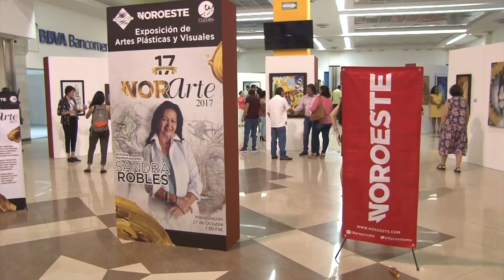Inauguración de Exposición de Artes Plásticas y Visuales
Se inauguró la decimoséptima edición NorArte que es una Exposición de artes plásticas y Visuales, organizada por grupo Noroeste en conjunto con la Gran Plaza y el Instituto Municipal de la Cultura.

Este evento consiste en la exposición de más de 40 obras de 31 artistas locales, que se exhiben en el muro de la expresión de la Gran Plaza.  Las obras fueron seleccionadas por el maestro Miguel Flores que es el curador de esta edición.

En esta ocasión, se hizo homenaje a la artista visual Sandra Robles quien recibió este reconocimiento por sus poco más de 35 años de trayectoria y que cuenta con  89 exposiciones individuales y colectivas, realizadas en México y el extranjero.

El Director general de Noroeste Adrián López Ortiz, mencionó que este año se incluyen obras de artistas muy jóvenes e invitó a los pintores que no resultaron seleccionados a que sigan participando en las próximas ediciones.

Esta exposición que inició el 27 de octubre permanecerá en Gran Plaza hasta el 26 de noviembre, con el horario habitual del centro comercial.